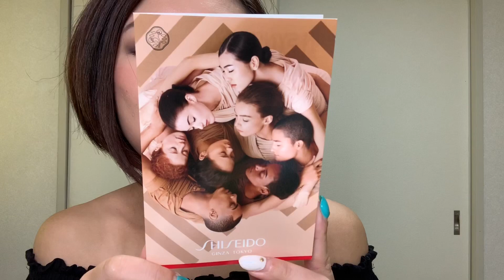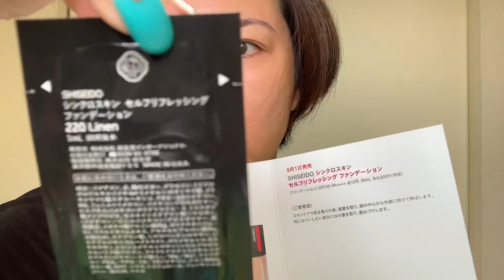本日(9月1日)発売！SHISEIDO シンクロスキン セルフリフレッシングファンデーション！←息切れるわ💦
フライングゲット(古い😫)した資生堂のNewファンデーション！

ガチレビューしちゃいます！
辛辣過ぎてゴメンなさい😎

合わせてこちらもご覧下さい👉
ファンデーション対決🥊イヴ･サンローランVS🆕資生堂~8時間耐久テスト⏱

*以下サンプルパッケージより引用⤵︎ ⤵︎
24時間自然体。
いつでもフレッシュで美しい肌へ。
笑っても動いても、メイク直しを気にせずいられる、
汗、皮脂、動きによる化粧崩れを防ぐ、
「アクティブフォーステクノロジー」搭載。
自然なのに隙のないカバー力で、フレッシュな肌が続きます。

SPF35 PA 全12色
サンプルは130か220番を選べると私が聞いたBAさんが言ってました。

30ml 各6000円(税別)